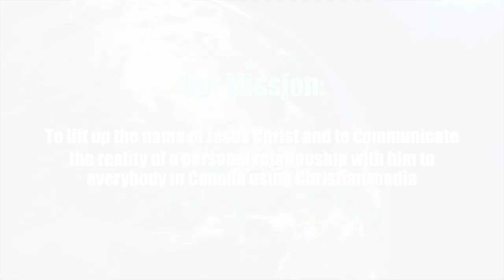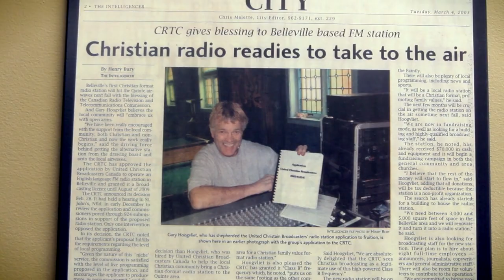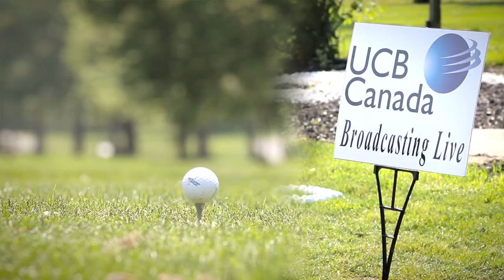UCB Canada - Changing Lives for Good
With a growing number of radio stations in Southern Ontario, United Christian Broadcasters of Canada has made a significant impact on its audience since switching on in 2003 in Belleville, ON.